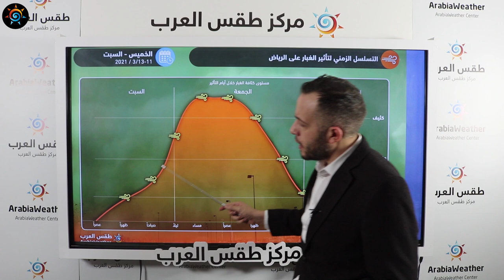طقس العرب | طقس اليوم في السعودية | الجمعة 12-3-2021